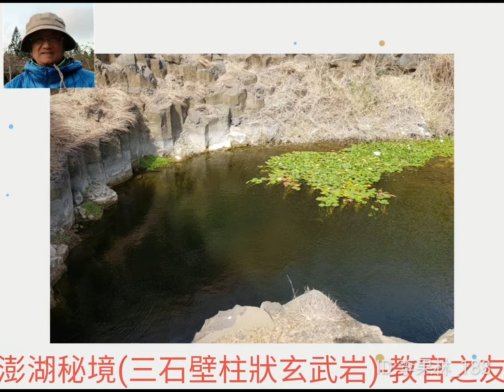澎湖秘境(三石壁柱狀玄武岩)-教官之友。